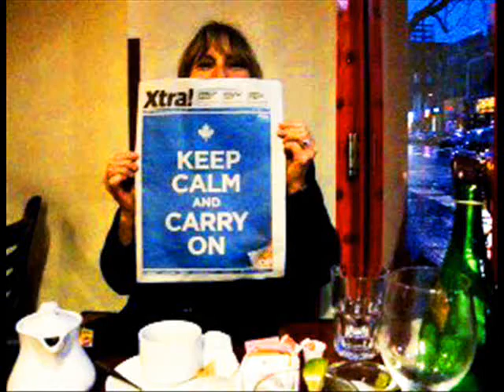Epicure Café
Epicure Café, 502 Queen West,  has been serving the neighborhood for over forty years.